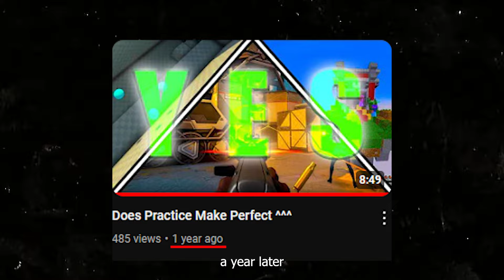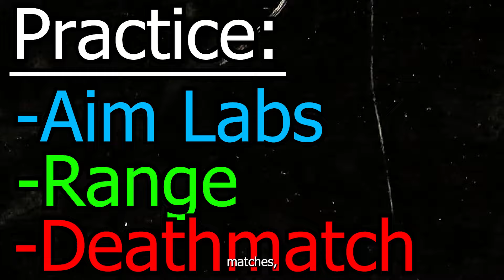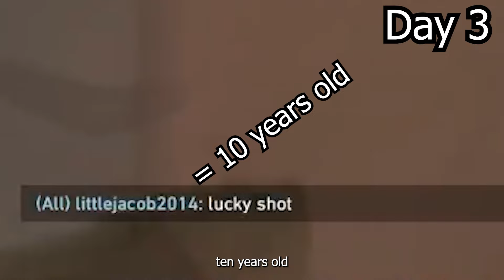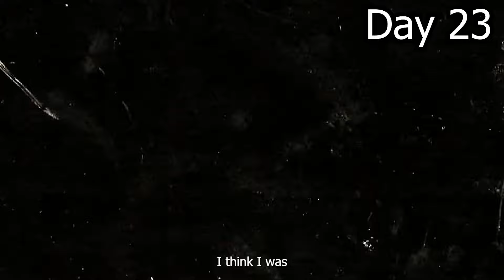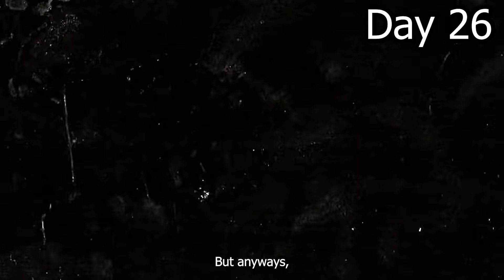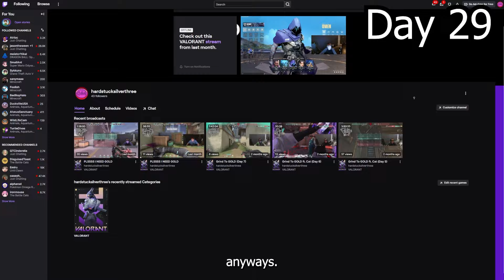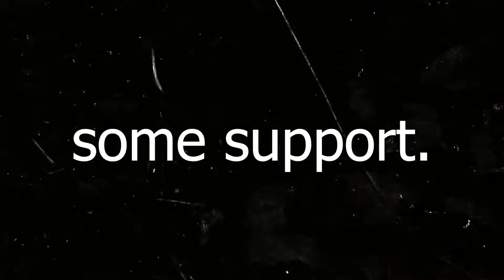How good can you get at Valorant in ONE MONTH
in this video i try to see how good i can get a valorant over 30 days, and the ending will shock you
sorry for uploading late